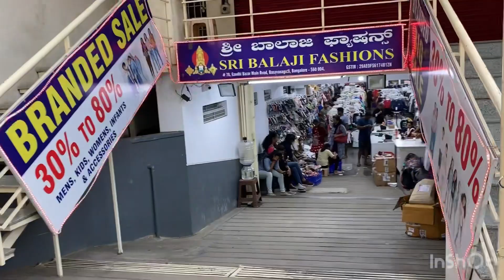Latest Western Style Collection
Sri Balaji Fashions
No 70 Gandhi Bazar Main Road
Basavangudi Bangalore - 560004